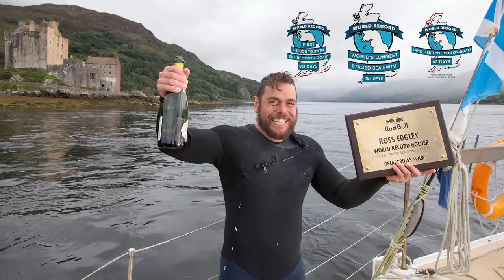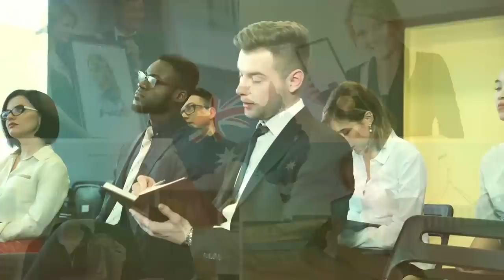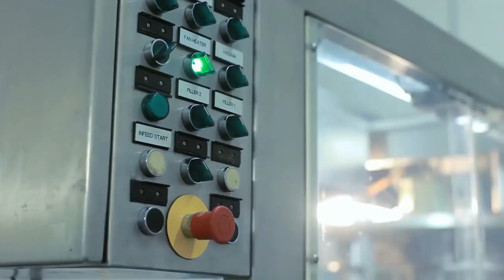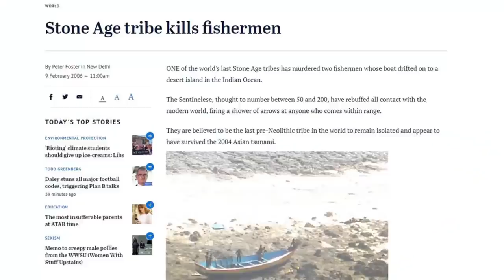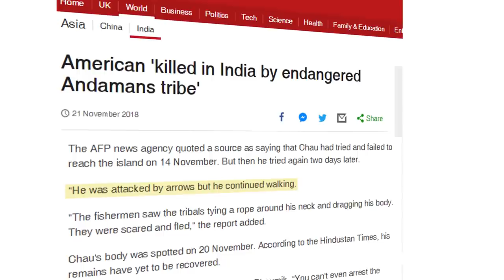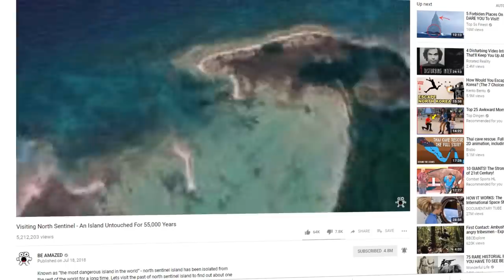Modern Day Explorers Who Took Risks Nobody Dared To Take Before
Adventurous explorers still exist – and whilst their journeys are different now, they’re no less perilous or daring. Here are 10 extreme modern day explorers who’ve risked it all in the search for adventure.

Legal Stuff.
Unless otherwise created by BeAmazed, licenses have been obtained for images/footage in the video from the following sources:

Certain specific images sourced through: Reuters/Getty
Background Video Source – videoblocks